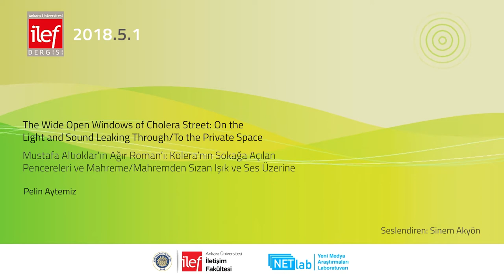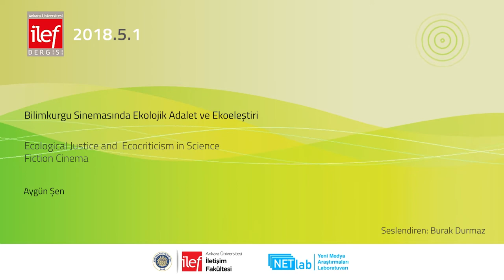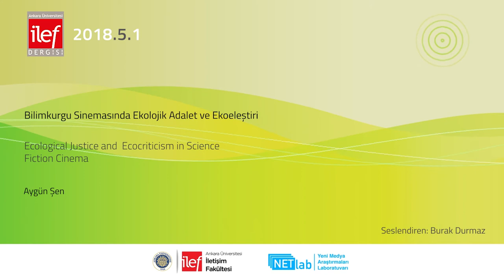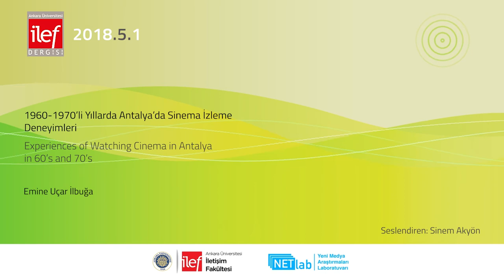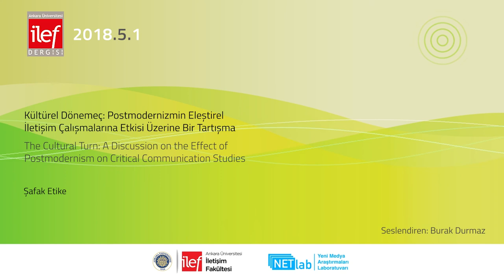İlef Dergisi 5.1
00:00 Giriş
00:06 Mustafa Altıoklar’ın Ağır Roman’ı: Kolera’nın Sokağa Açılan Pencereleri ve Mahreme/Mahremden Sızan Işık ve Ses Üzerine - P. Aytemiz
01:09 Bilimkurgu Sinemasında Ekolojik Adalet ve Ekoeleştiri - A. Şen
02:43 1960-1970’li Yıllarda Antalya’da Sinema İzleme Deneyimleri - E. Uçar İlbuğa
03:50 Kültürel Dönemeç: Postmodernizmin Eleştirel İletişim Çalışmalarına Etkisi Üzerine Bir Tartışma - Ş. Etike

Editörler : Özgür Yaren
Editör Yardımcıları: Ezgi Kaya, Mehmet Pelivan
Seslendirenler: Sinem Akyön, Burak Durmaz, Mertcan Yıldırım, Beyza Özel
Kurgu: H. Betül Bozkurt
Animasyon: Esra Özgür
Koordinatör: Ergin Şafak Dikmen